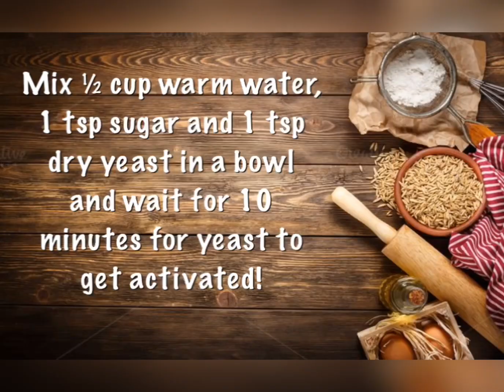Cheese burst pizza | चीज बर्स्ट पिझ्झा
Follow tejTarrari on

We will be having 40 recipes under this season and then we will bring the next interesting season with new topic to you✌🏻